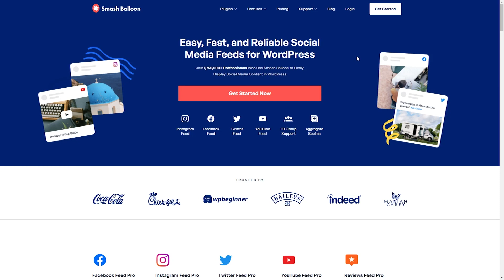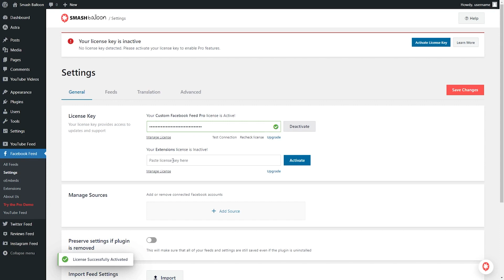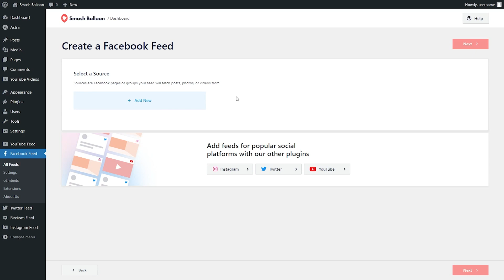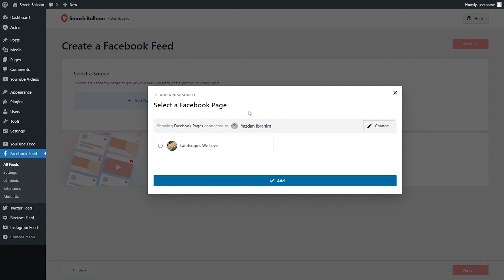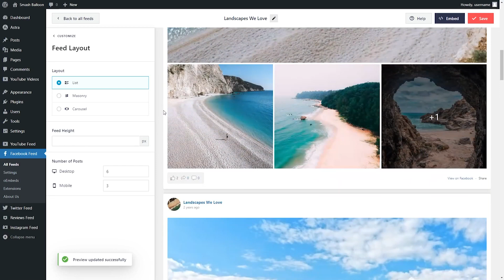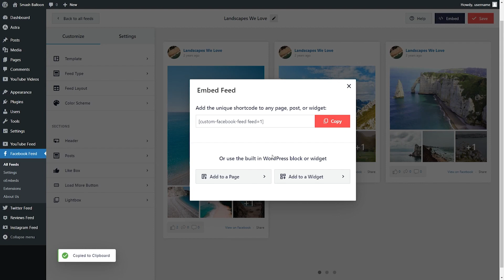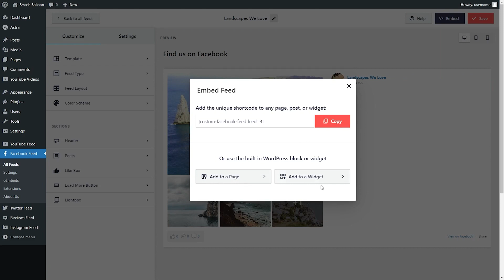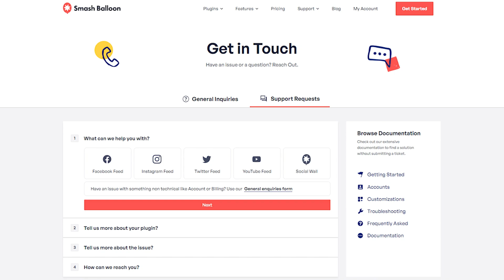How to Add a Facebook Feed Carousel in WordPress | Smash Balloon Facebook Feed Pro Plugin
Learn how to add a Facebook feed carousel in WordPress!

Using the Smash Balloon Facebook Feed Pro plugin, you can embed your Facebook posts in beautiful and engaging feeds.

In this video I will show you how to add your Facebook posts to your WordPress website in a responsive, carousel layout.

📖 Video Chapters
00:00 - Introduction
00:17 - How to Purchase
00:36 - Installing Facebook Feed Pro
02:10 - Creating Your FB Feed
03:50 - Customizing Your Feed
05:33 - Embedding to a WordPress Page
06:22 - Embedding to a Widget